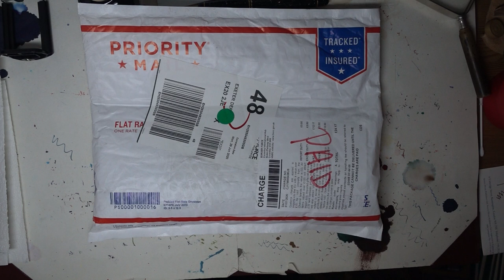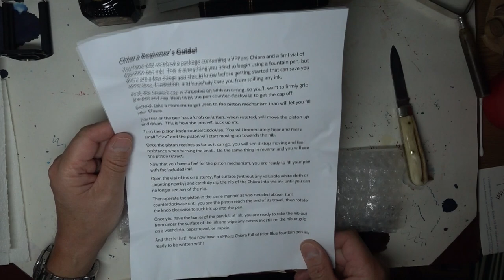Review: the Chiara Demonstrator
This is a HIGHLY RECOMMENDED new pen from a new company! If you like demonstrators, look no further!

Although the pen was listed as $50 on the parcel (so it cost me £24 to have delivered), the pens are actually priced at $27.99 (which is only £22!). Click the link to their website below - at this price, these pens are enormously good value. Unlike my Customs bill.

Many thanks to Peter Kessler (1/2 of VP Pens) for a lovely review model. Anyone who wants to speak to the company to get a model for themselves, you can see their and it’s worth reading a few of the pages - especially “About” and looking up the Chiara Rossa - these guys are helping support the Red Cross with their pens. That makes them worthwhile!

For those who want the measurements:

Chiara weight Total pen  22 grammes
   Body  14 grammes
   Cap   8 grammes
Length  Capped 14.2 cm
   Uncapped 12.9 cm
   Posted 17.0 cm

All measurements taken by me and should be taken as my best effort!

I'm often on Twitter and the other social media, so you should be able to track me down!

Mike